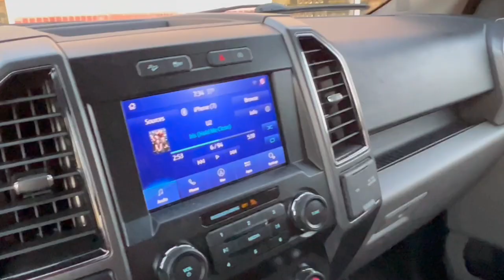Piper The Brittany Turns Two!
If you would like to see some of the pups favorite products on Amazon I made a list below.

1. Easy walk Harness

2. Dog Puzzel

3. Dog Brush

4. Ring Chew Toy

5. Kong Chew Toy